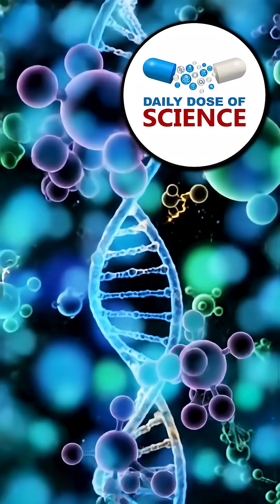Which Came First The Vampire, or the Vampire Bat Halloween Mystery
Vampire bats may seem straight out of a horror story, but the truth is even stranger. Myths about human vampires existed centuries before these blood-feeding bats were discovered by European explorers. Real vampire bats live in Central and South America and were named after the ancient vampire legends, not before them. These nocturnal creatures survive on the blood of livestock or sleeping animals, using razor-sharp teeth and anticoagulant saliva to feed without waking their hosts. This Halloween, remember — sometimes our monsters are older than our science.